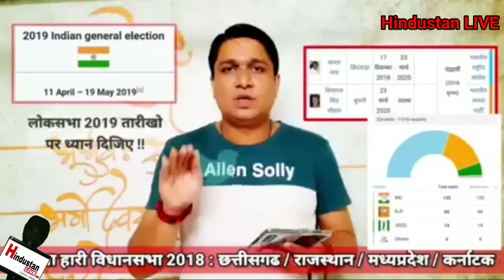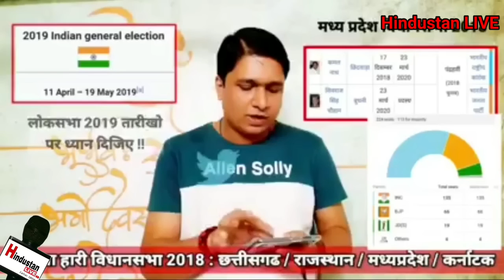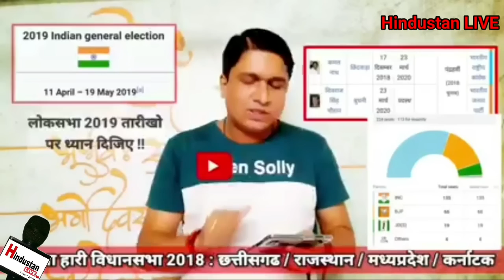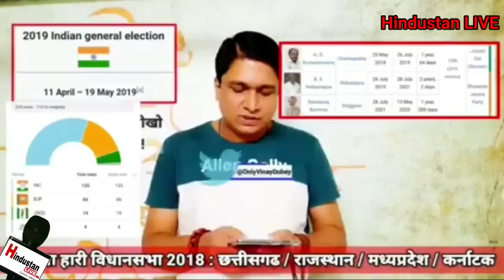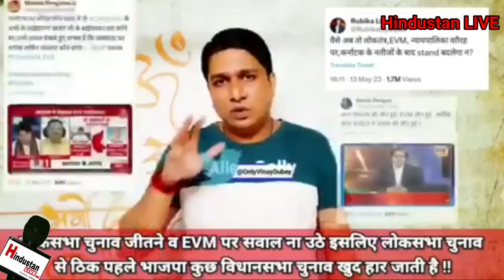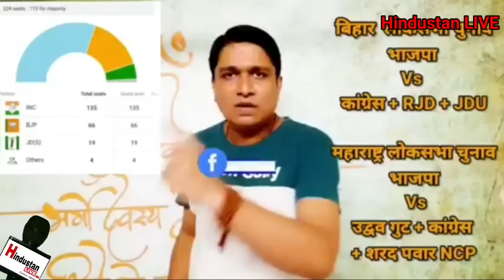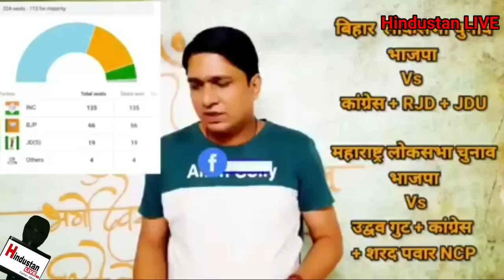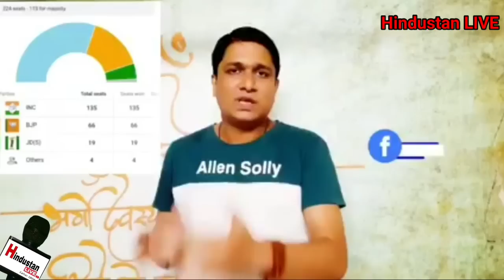karnatakaelections2023 पर pandit munmohanmishra और VinayDubeyMumbai का आँखें खोल देने वाला ख़ुलासा